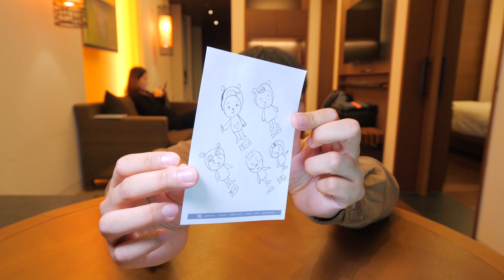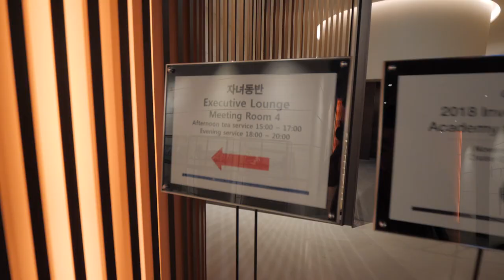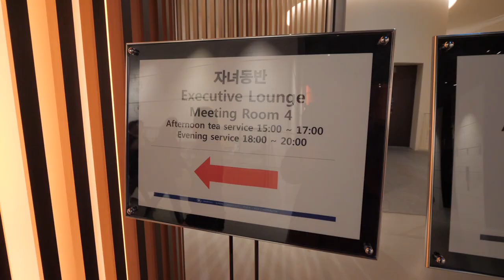힐튼 호텔 스테이크 배달 먹방 + 룸 투어 (with 가족) | Steak Room service Mukbang in Hilton Busan Hotel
181122 저녁 10시에 진행한 생방송 먹방 긍정부스터 편집본 입니다! 재밌게 봐주세요! 방 소개는15:25 부터 입니다.

호텔 : 부산 힐튼 호텔, 이그제큐티브 오션뷰 룸.
룸 서비스(배달)
스테이크 200g 52,000원
크림 스파게티 25,000원